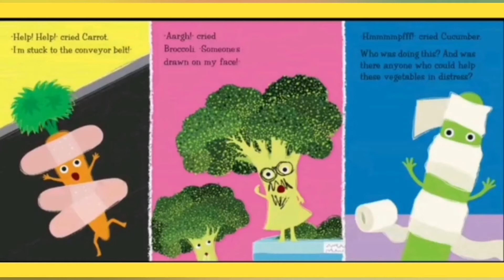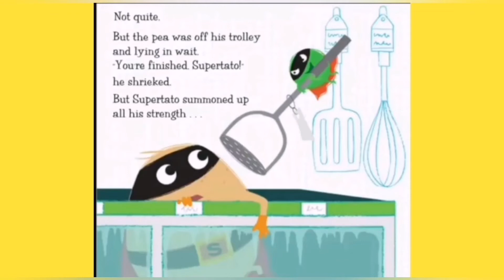Supertato || Supertato Story ||Magical Time! Read Aloud book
Supertato - Magical Time! Read Aloud book for kids Supertato story

SUPERTATO! BY Sue Hendra and Paul Linnet.

Hello,
I will be reading story Supertato. I love this story.